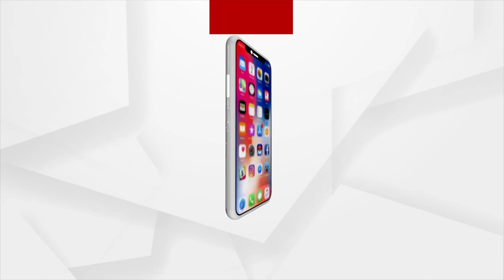Sata Katha || ବିଲ୍‌ ସତ ରାସ୍ତା ମିଛ